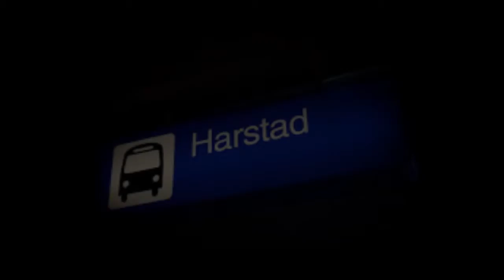Harstad fredag 03 Juni 2016 kveld Del 1 av 4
Solfrid B.Jepsen og Team Id hadde bra besøkte møtet i Metodistkirkens lokaler .  Dette ble en sterk preken om å gå til neste nivå ;) Denne er fra første møtet fredagen.